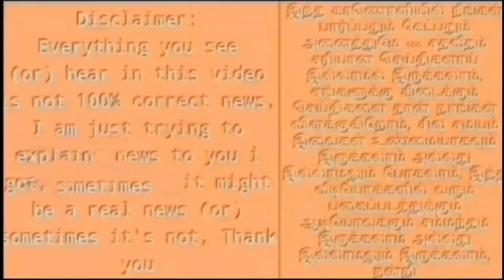சத்யராஜ் வீட்டில் திடீர் விபரீதம்! குவியும் திரையுலகப் பிரபலங்கள்! காத்திருக்கும் அதிர்ச்சி செய்தி!